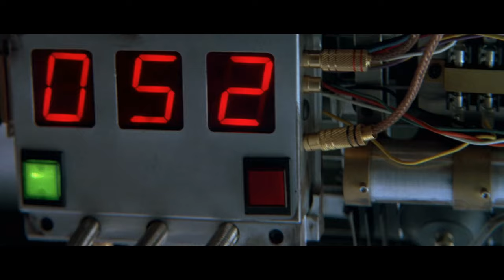Speed (1994)- Review हिंदी में